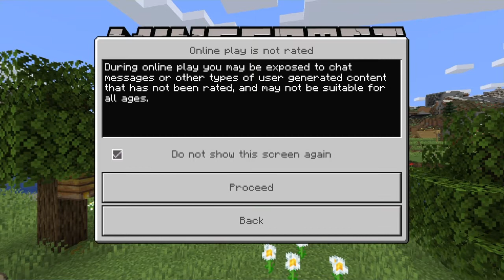I GOT ATTACKED|Mincraft #3